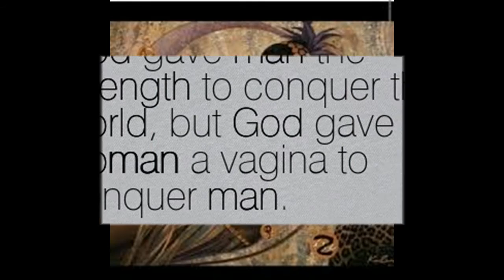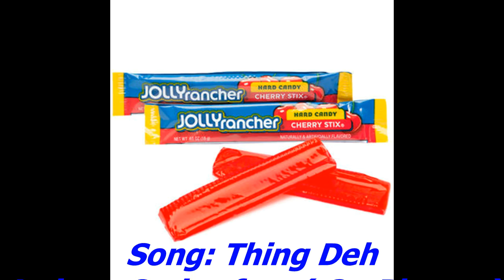Thing Deh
Series feat ( G - Phrase )
Soulese Records